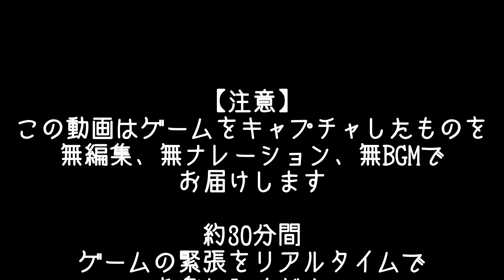【PUBGLITE】素人のPUBGLITE雑記シーズン３ #88.5 無修正版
無修正版Only このマッチの通常編集版はありません。
カット、ナレーション、BGMなどの編集は行ってありません。
リアルタイムでゲームの緊張感をお届けします。